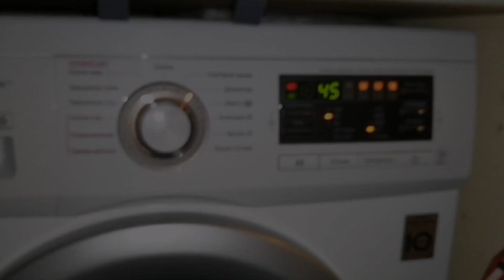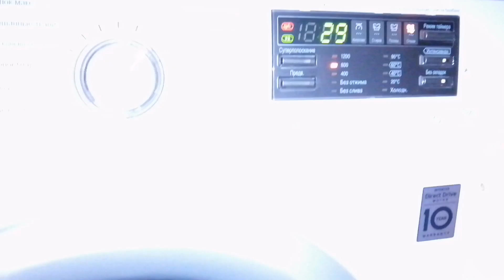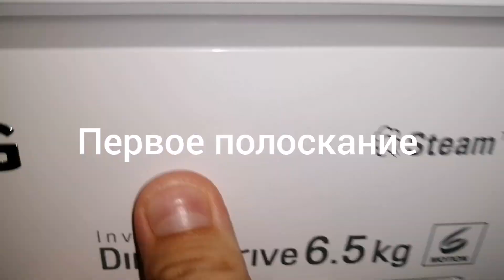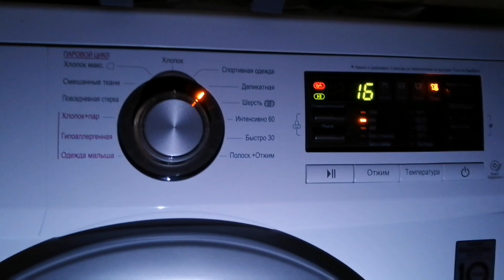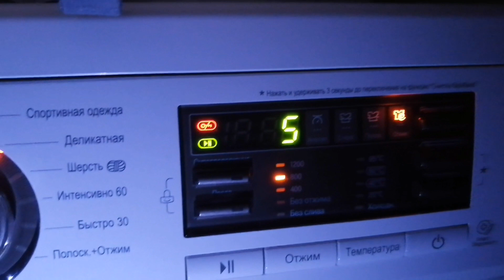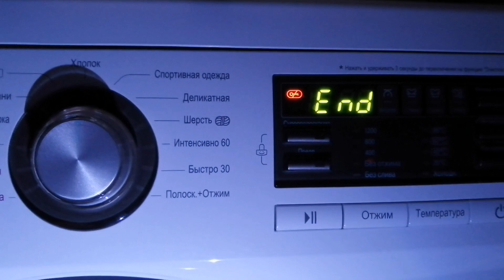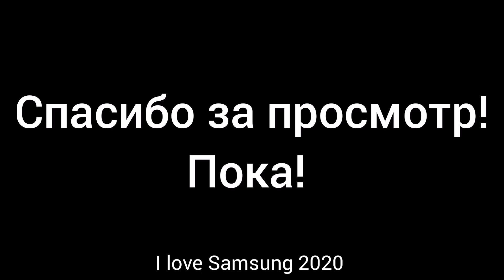Стирка на LG F12b8wds7: Деликатная 20° 800 об/мин